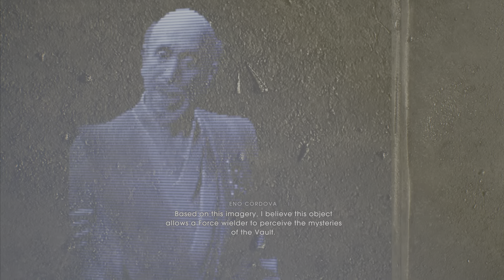Star wars: Fallen order Gameplay #12 more of my force coming back (PS5)